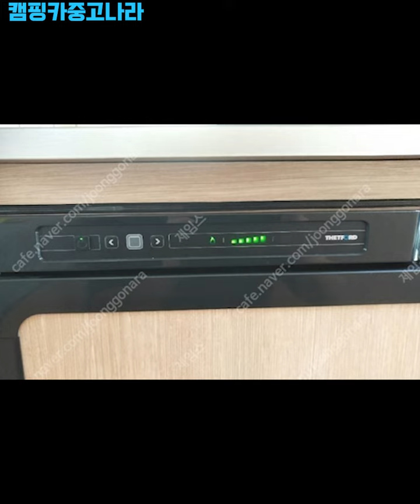썬라이트 C44D 카라반 캠핑 트레일러 2014년식 1700만원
썬라이트 C44D 카라반 캠핑 트레일러 입니다.
여러가지 카라반을 사용해봤지만 트레일러 면허가 불필요한 모델중 가성비 최강의 구조입니다.
전면 베드, 후면 라운드 테이블

14년 12월, 세워두고, 간간이 운행해 상태 신차 수준입니다.

기본사양외에
배터리 100AH2개
쏠라 200w
어닝. 없음
샤워. 샤워수전
냉장고 듀얼오토 쿨링팬
무시동힐터 장착
10kg 가스탱크 2개(2개충천)

에어컨장착  무버는 없습니다

금액:1700